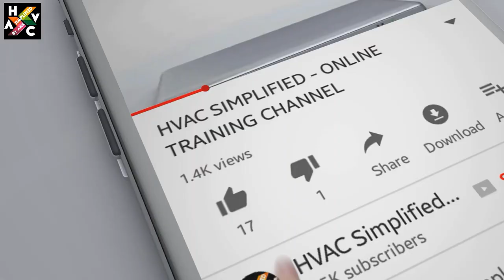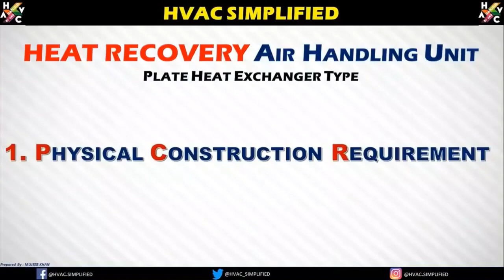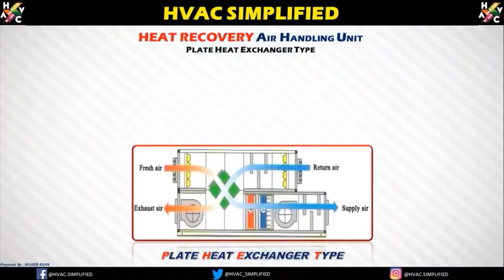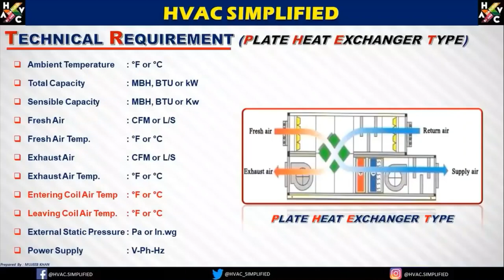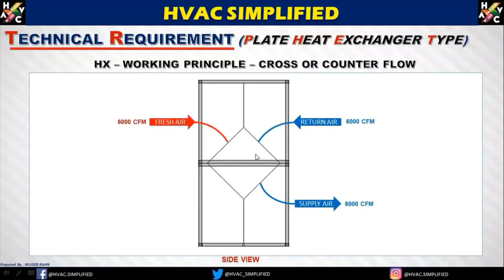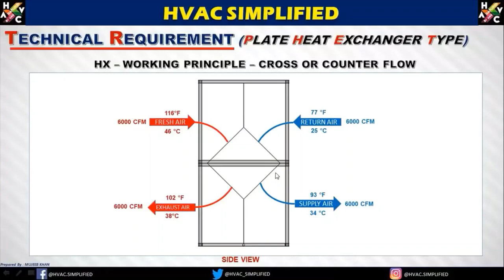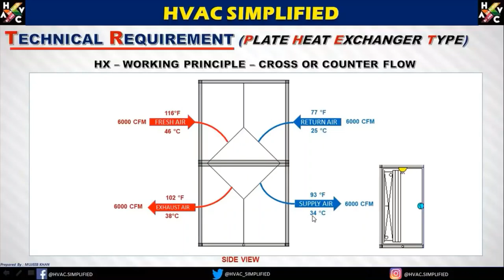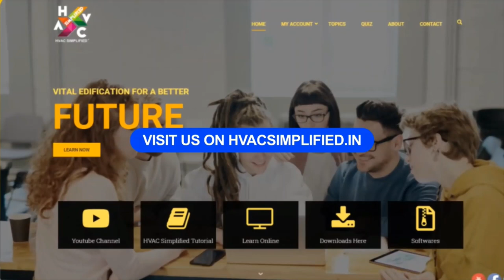Air Handling Unit (HEAT RECOVERY UNIT) Designing & Selection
A cross-flow heat exchanger exchanges thermal energy from one air-stream to another in an air handling unit (AHU). A cross-flow heat exchanger is made of thin metal panels, normally aluminum. The thermal energy is exchanged via the panels.